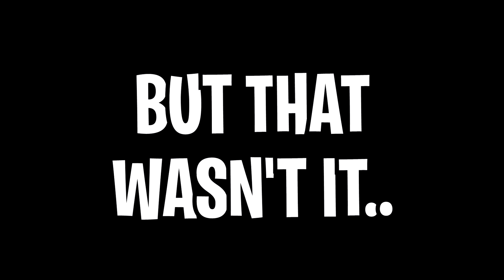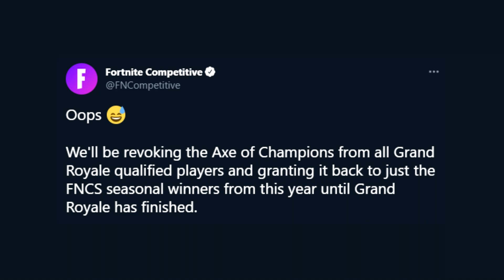Why Everyone Received The FNCS Pickaxe! (Axe Of Champions)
In this video I explain why everyone recently got gifted the FNCS Pickaxe without being current FNCS champions. The reason is pretty interesting so I figured I'd make a quick video to share it with all of you. Hope this video answers the question many of you may have been wondering.

⭐ Use Creator Code: codelife (I'm an epic games partner btw)